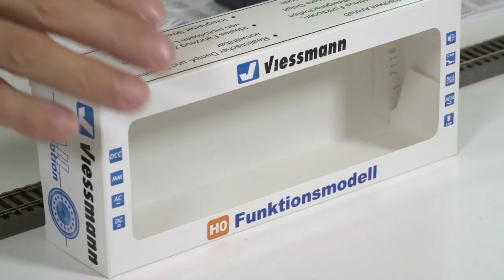Produktvorstellung Viessmann Niederbordwagen mit Antrieb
Frank Buttig und Norbert Suchmüller zeigen die Möglichkeiten der Viessmann Niederbordwagen mit Antrieb. Die Wagen 2315 / 2310 / 2311 und 2316 sind die idealen Fahrzeuge zum Bewegen von motorlosen Lokomotiven.
Mit ihren einzigartigen Eigenschaften bei Langsamfahrt, im Betrieb mit Sound, digital und analog überzeugen diese Modelle technikbegeisterte Modellbahner.